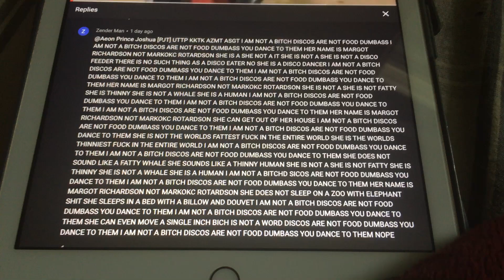Lmao Zender Man Used Ultimate Rage & Is Ultimately Triggered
Oscary Furryson Is Scared Of Thy Law